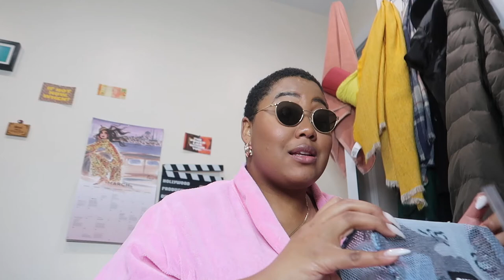What's In Ya Bag? - Supreme Utility Pouch Addition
PRODUCTS MENTIONED:
- Recess Ayurvedic drink
- Supreme Utility Pouch - blue chocalate chip camo
- Scents: Geranium, Orris, Jasmine & Bergamot

☂️FAQ☂️
Camera? Canon G7x Mark II or iPhone 8+
Major: Film
Skin Type: Combination/Normal
Hair Type: 4C/4Z CURRENTLY: BALD & BLONDE

EsteeLauder : Double Wear 5N2 Amber Honey - (S)
SmashBox Studio Skin : 4.10 - (A)
YSL All Hours Foundation : B75 Hazelnut - (S)
TooFaced BornThisWay : Pecan (W) or Chai (S)
MilkMakeup - Blur Foundation : Cinnamon (W/A) or Golden Deep (S)
Becca - Skin Love : Maple (A)
Fenty - Pro Filtr : 385 (A)
CoverFX - Power Play : N85
MUFE Ultra HD : Y455
MUFE Matte Velvet : Y505 (S) or Y463 (A)
NARS - Macao in all options (A)